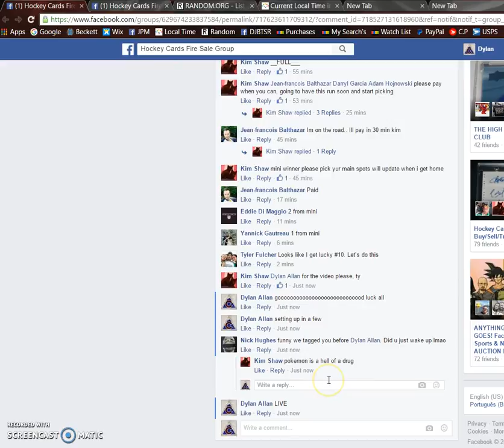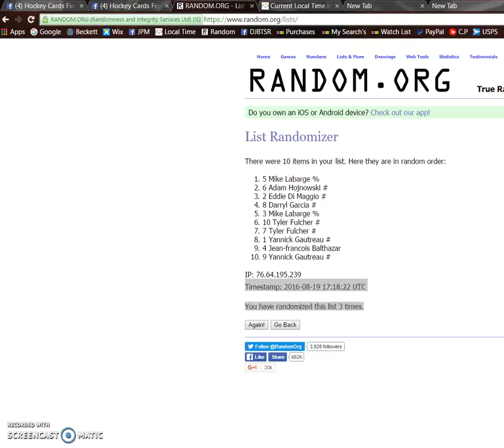Kim's Draft Razz #5 August 19th 2016